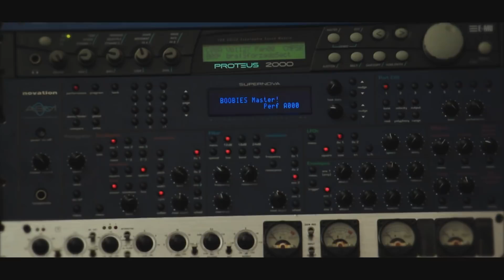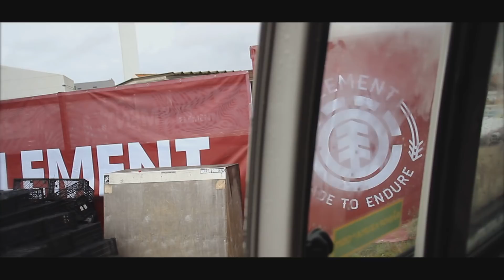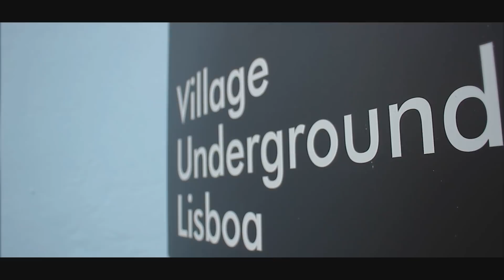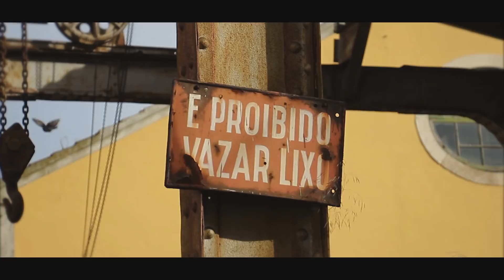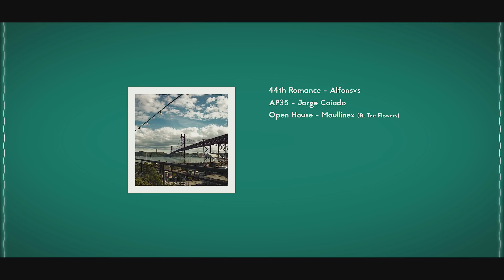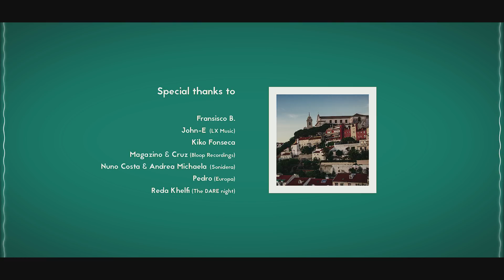A SPRING IN LISBON - Electronic Music Documentary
Un printemps à la rencontre de la diversité musicale lisboète...

SYNOPSIS :
▶   Contrairement à ce que nous pouvons voir et entendre, l’afro-beat propulsé sur le devant de la scène européenne par les différents médias musicaux comme Boiler Room n’est en réalité qu’une petite partie de la scène électronique lisboète qui jouit de beaucoup de diversité grâce à son emplacement géographique...

▶  Production Play The DARE night
▶  Partenaire Trax Magazine
▶  REALISATEURS :
      Mogan DHERBEYS
      Melchior RAVIER
      Nicolas BRECHE